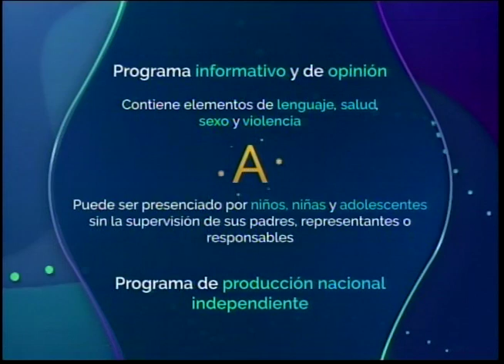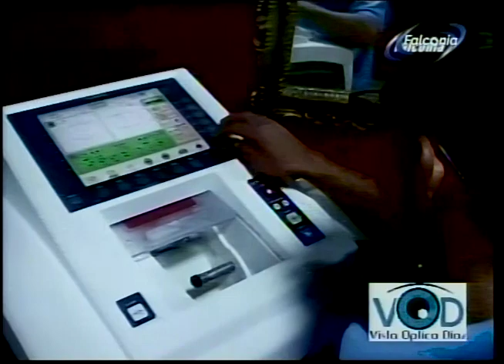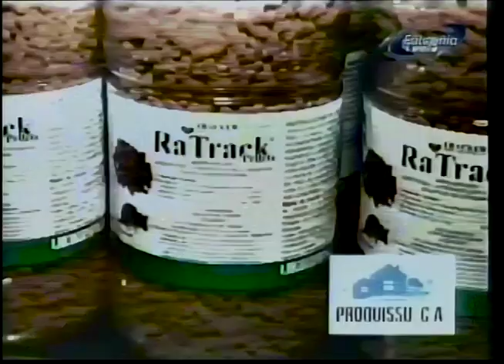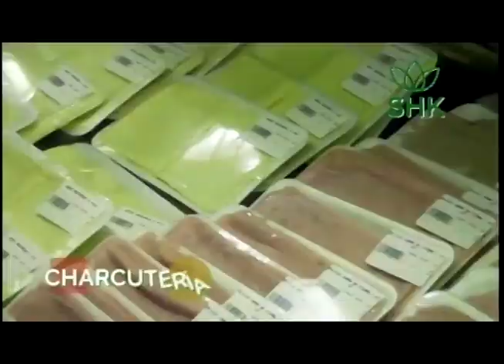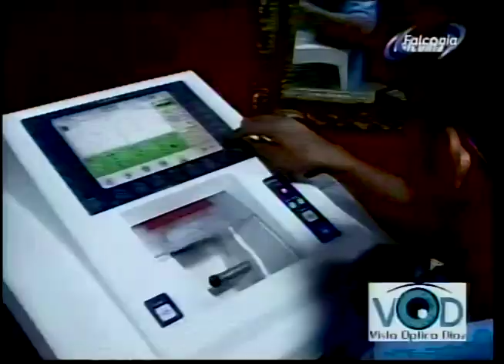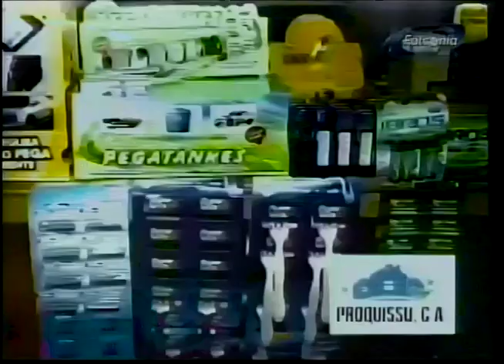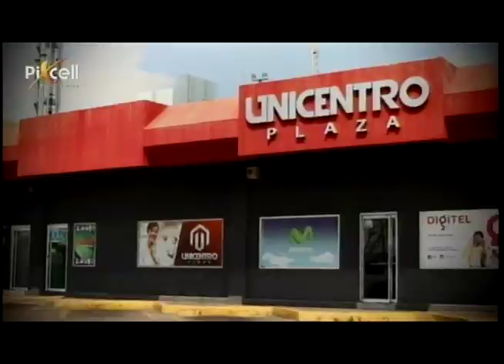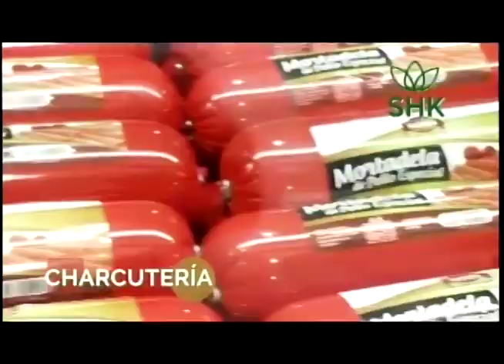DESAYUNO DE NOTICIAS 11 05 2021